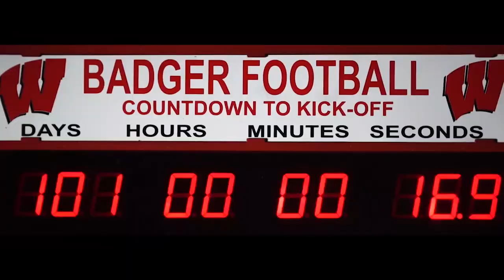Wisconsin Badgers Football Pump Up 2020 "Waiting"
1 month.